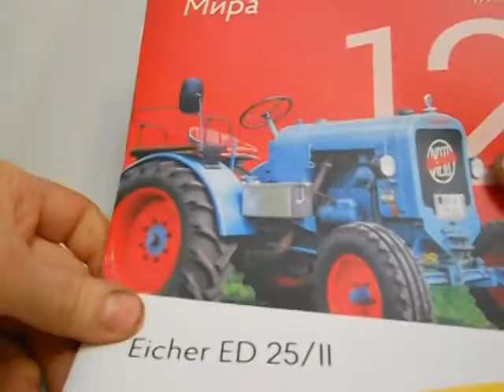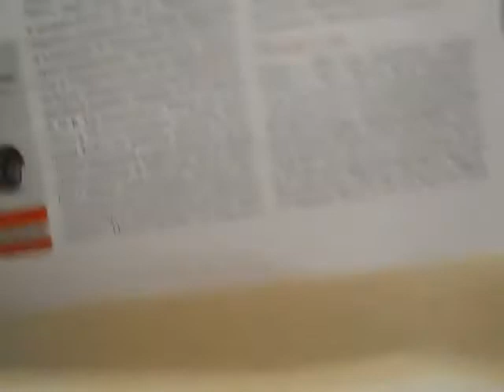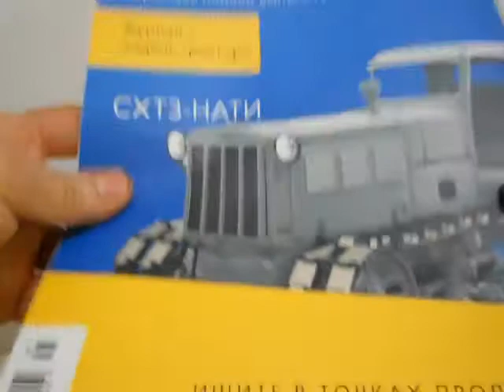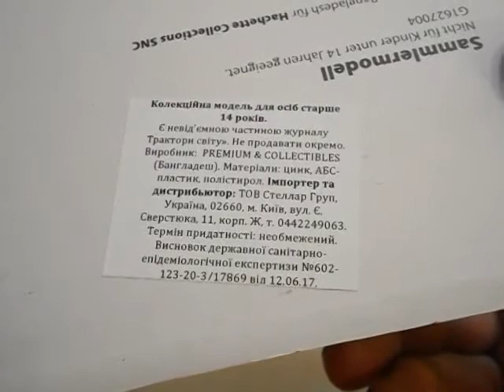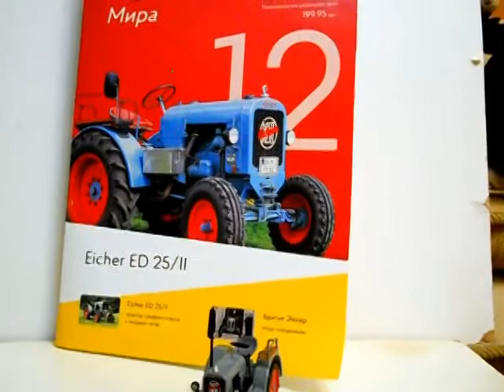Eicher ED 25/II,Трактори світу №12.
Огляд модельки Eicher ED 25/II,Трактори світу №12.